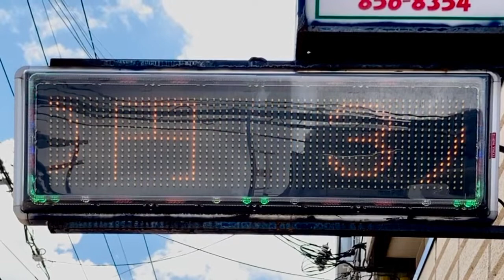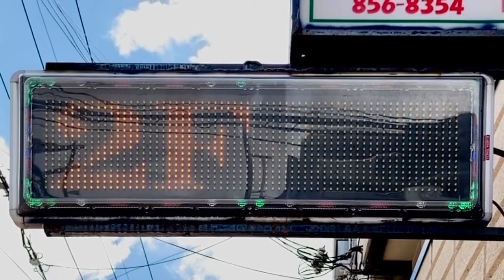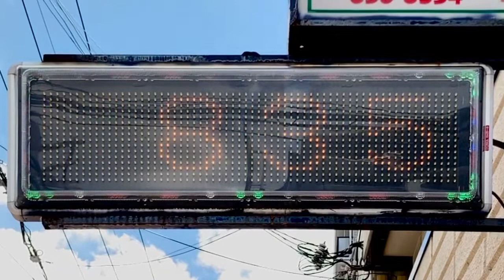広告用の電光掲示板 TOWAキャクトール 麻雀クラブ にこにこ(兵庫県神戸市灘区友田町4丁目3-24)